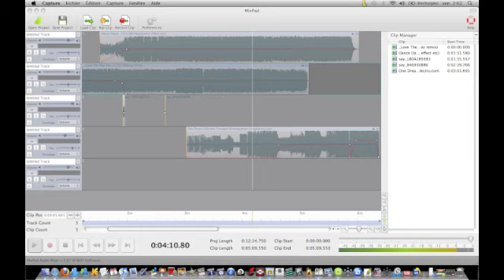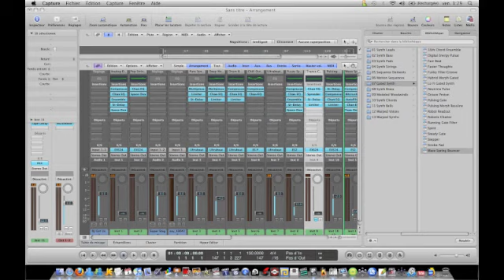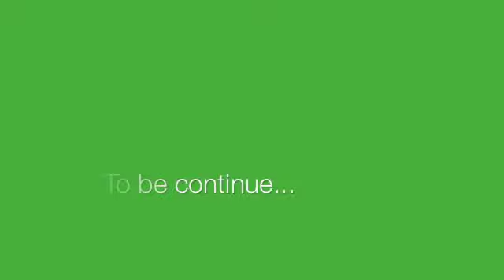MEGAMIX - Usher , Pitbul , Hyper Crush , etc.. (DJ U-Nik Megamix)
THE BEST MIX & PRODUCTION I DO !!
USHER , PITBUL , HYPER CRUSH , ETC...
LOVE THE WAY YOU LIES , WHIT DUBSTEP AND ELECTRO HARDCORE !!
THATS A PRODUCTION AND A MIX OF DJ U-NIK !!
MY FIRST SEMI-PRODUCTION/MIX :D ENJOY ! :P